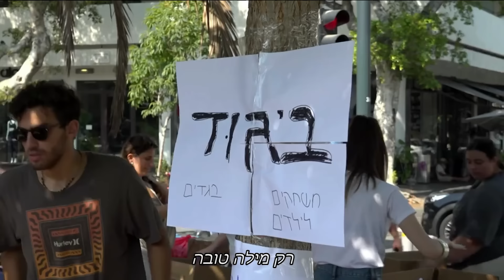שופטי הכוכב הבא בביצוע לשיר "מילה טובה"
הביצוע ששודר בפרק הפתיחה של "הכוכב הבא" 2023 המהדורה המיוחדת. שופטי התכנית; איתי לוי, קרן פלס, שירי מימון, אסף אמדורסקי, עדן חסון, ורן דנקר בביצוע מרגש לשיר "מילה טובה".
מילה טובה
מילים: יעקב גלעד
לחן: יהודית רביץ
עיבוד והפקה מוסיקלית: עמוס בן דוד